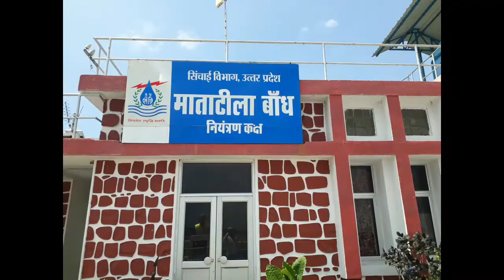माता टीला बांध तालबेहट /Matatila Dem/Matatila Bandh jhansi/matatila badh kaha he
helo friand maatateela dem very famous i lalitpur in  up mostly for beautiful  garden